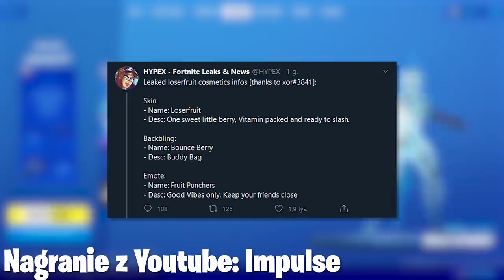*NOWE* Fortnite Update! Darmowe Przedmioty, Sekretne Zmiany, Nowe Skiny... (12.60)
🔸 Wyzwania:
Wyląduj w Agencji
Przetrwaj kręgi burzy
Otwórz zamkniętą skrzynię frakcji w różnych bazach szpiegowskich
Przepłyń nad włazami w Agencji
Zlikwiduj pomagiera w różnych kryjówkach

 ♒ Źródełka:
• Główny gameplay: by me

💡 Inne rzeczy, które mogą cię interesować:
⠀⠀• Gram na PC, a jego podzespoły to m.in.:
⠀⠀- Obudowa PC: Corsair Obsidian Series 500D RGB SE Premium
⠀⠀- Procek: Intel Core i9-9900K 8x 3.60GHz
⠀⠀- Chłodzenie Procka: Nzxt Kraken X72
⠀⠀- Karta Graficzna: RTX 2080Ti
⠀⠀- Płyta główna: MSI MEG Z390 GODLIKE
⠀⠀- Pamięć RAM: G.SKILL 32GB 3200MHz Trident Z RGB LED CL14
⠀⠀- OS: Windows 10 Pro